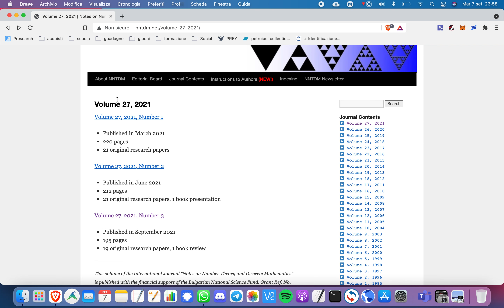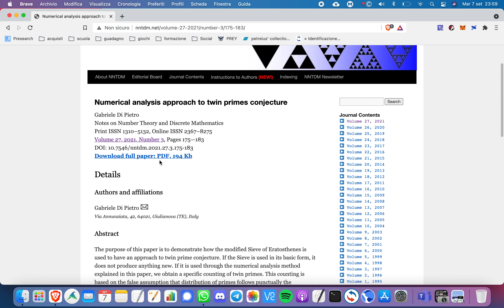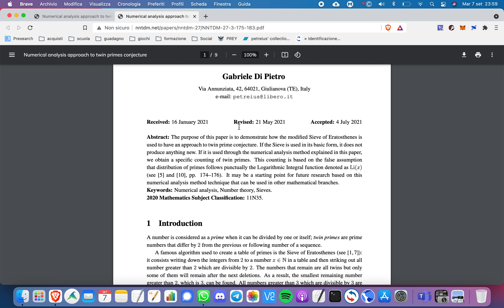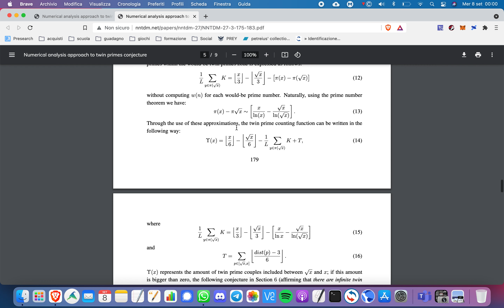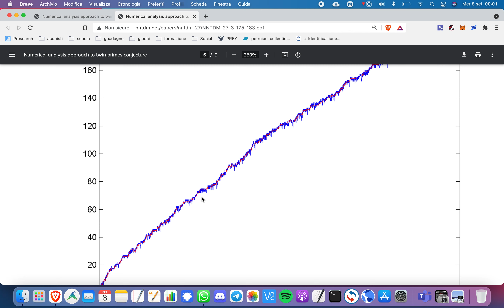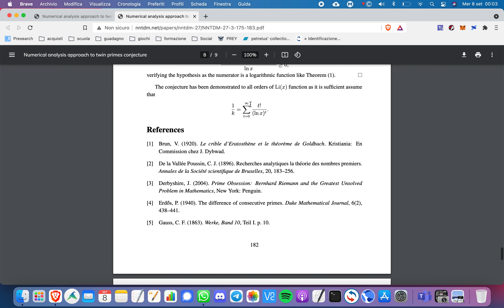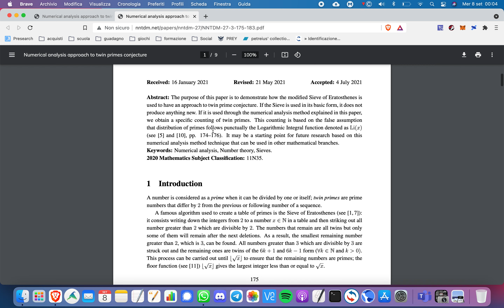Si brinda ?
Pubblicazione dell'articolo di matematica sulla rivista NNTDM (Notes of Number Theory and Discrete Mathematics).